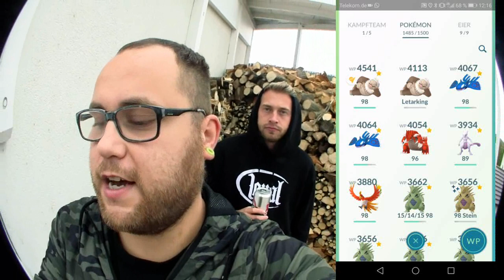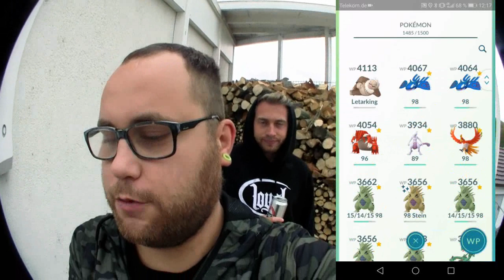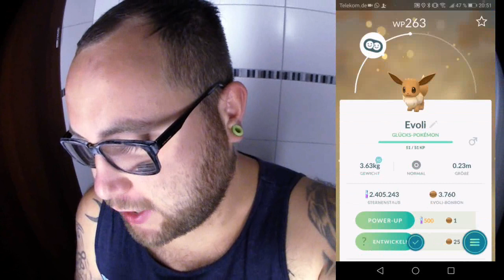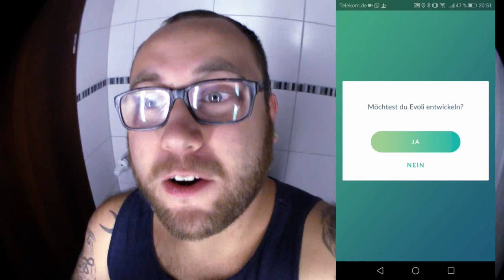Road To Celebi Kapitel 5 / Lucky Nachtara | Pokémon GO Deutsch # 015